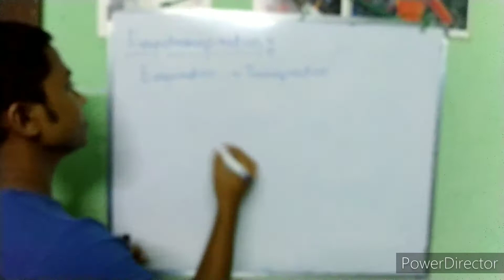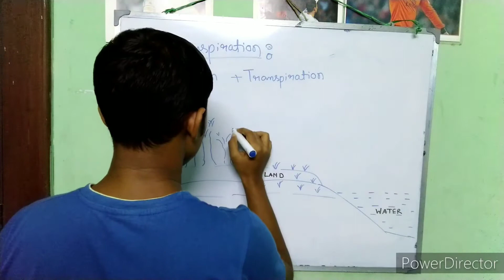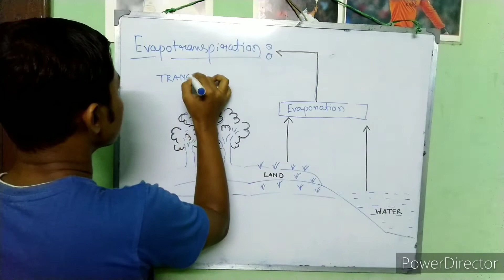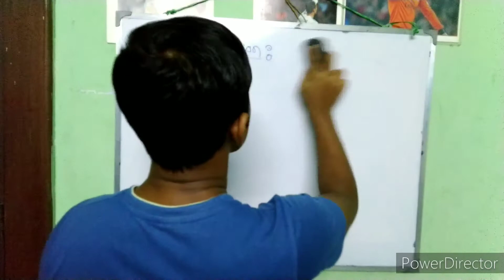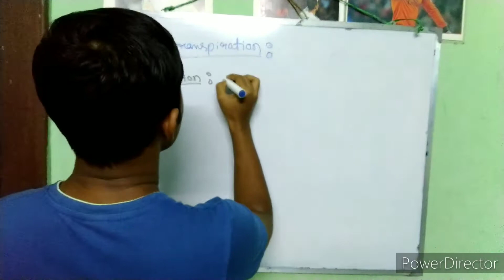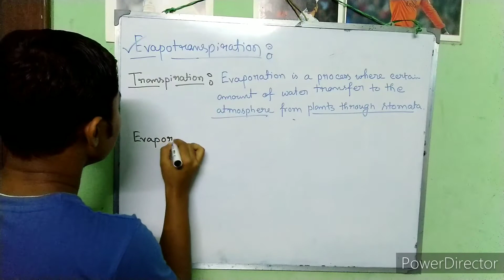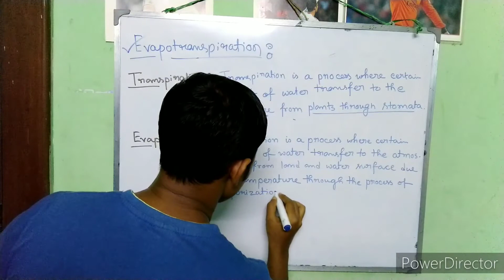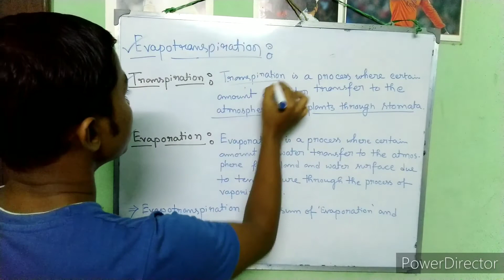::T-3:: EVAPOTRANSPIRATION:: Evaporation:: Transpiration::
Published on 21st August,2020

✔️What is Evapotranspiration?
    It is combined with two process, one 'Evaporation' and another 'Transpiration' where vaporization is occured.

🔹 Let's check the video to know about the complete process.
✔️If the video is useful to you then like 👍 and share 💫 the video.